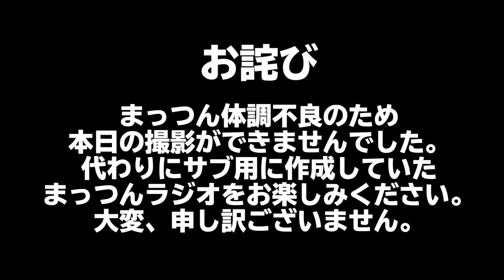クリッパーズの地味だけど堅実な補強が最高な件！【NBA】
🏀PICK UP🏀
00:00​ OPENING
00:08​ 本編
11:02​ おわり